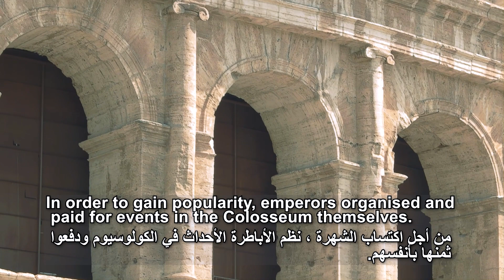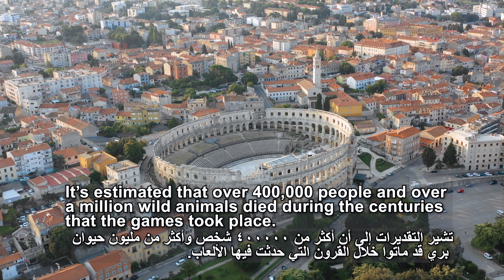Interesting Facts About the Colosseum in Italy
Easily Italy’s most iconic structure, the Colosseum draws around 4 million visitors to the city of Rome every year. But how much do you really know about it? Here are 10 facts about the Colosseum you might not have heard before.